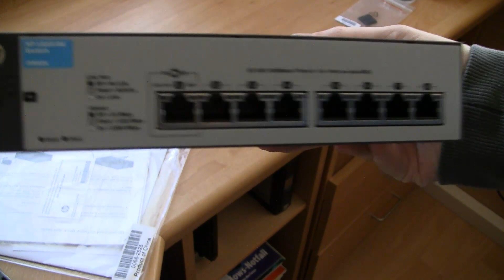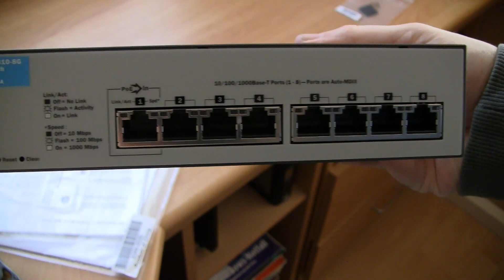HP Switch- 8G V2 -J9802A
Unboxing HP Switch